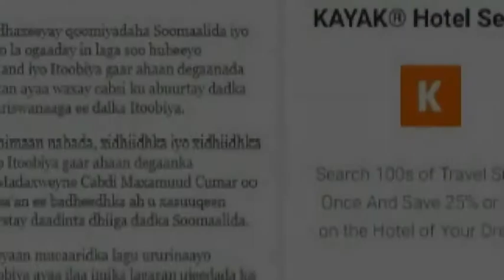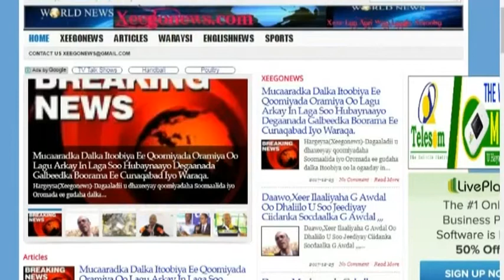DAAWO MAAMULKA GOBOLKA AWDAL OO KA HADLAY XAALADA NABAD GALYO EE GOBOLKAASI